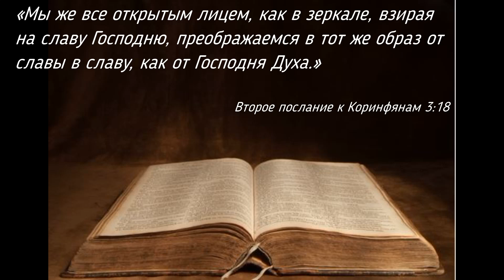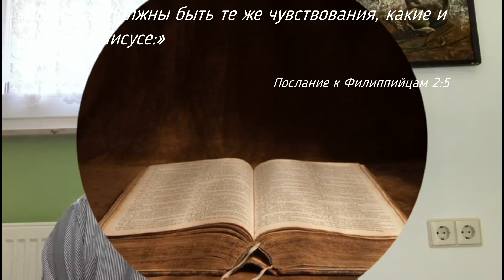Взирая на славу Господню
«Мы же все открытым лицем, как в зеркале, взирая на славу Господню, преображаемся в тот же образ от славы в славу, как от Господня Духа.»
‭‭Второе послание к Коринфянам‬ ‭3:18‬ ‭

«Ибо в вас должны быть те же чувствования, какие и во Христе Иисусе:»
‭‭Послание к Филиппийцам‬ ‭2:5‬ ‭

«Наконец, братия мои, что только истинно, что́ честно, что́ справедливо, что́ чисто, что́ любезно, что́ достославно, что́ только добродетель и похвала, о том помышляйте.»
‭‭Послание к Филиппийцам‬ ‭4:8